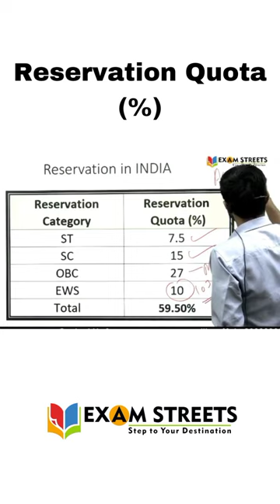Reservation in India/Reservation Quota Percentage %/Reservation Category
Reservation Quota % Reservation Category %Resevation in India //

Follow us on following social media platforms:-

Address:-  B- 14, Ground Floor, opposite Meerut Wala Sweet, near HDFC ATM, Mukherjee Nagar, Delhi, 110009